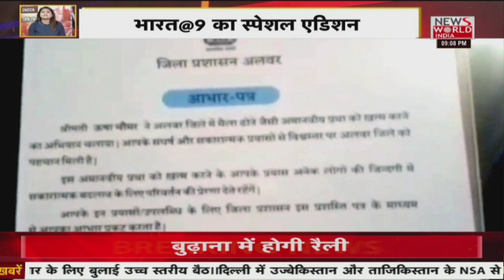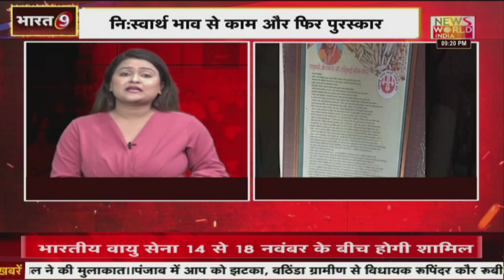Bharat @9 : महिला, सफलता, सघर्ष की नई कहानियां LIVE | Latest News | Hindi News